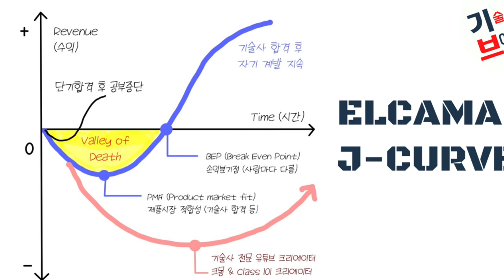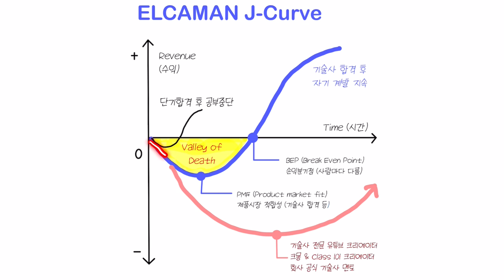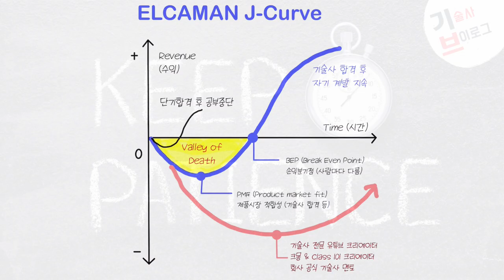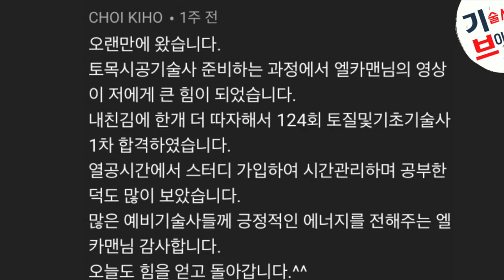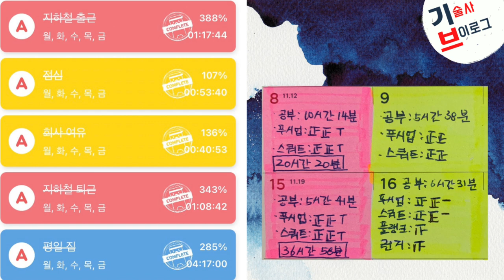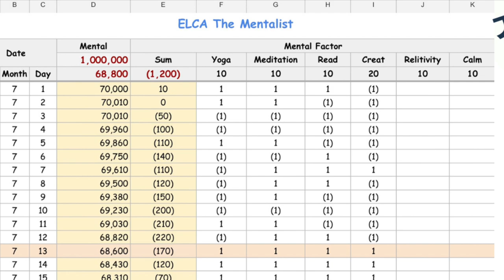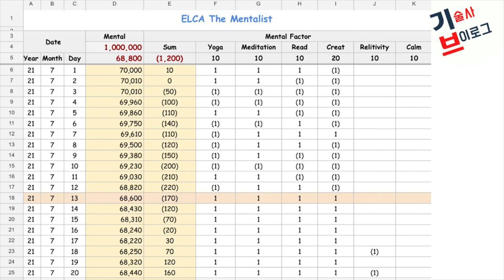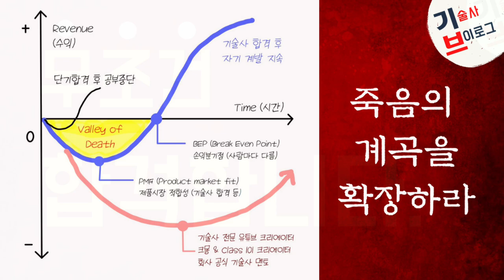기술사를 포기하고 싶다면 무조건 봐야 할 영상 (Feat. ELCAMAN J-Curve )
ELCAMAN 기술사 서브노트 전자책 E-Book을 클래스101과 크몽에서 직접 느껴보세요!!

스터디그룹: 열공클럽 어플깔고 기술사 브이로그 검색

안녕하세요 대한민국 최고의 기술사 브이로그를 꿈꾸는 행복한 기술사  ELCAMAN입니다.😁

오늘은 창업을 할 때 주로 사용되는 J-Curve를 기술사와 접목해서 만든 ELCAMAN J-Curve를 통해서 왜 우리가 Death Valley가커지더라도 신경쓰지 않고 공부를 해야 하는지 그리고 누군가는 Death Valley를 의도적으로 만들어서 더 크게 성장하는지에 대한 이야기를 하려고 합니다.

현재 기술사가 힘들어서 포기하려고 하시는 분들은 꼭 이 Death Valley라는 계념을 머리속에 심어두시면 현재 자기의 위치가 Death Valley어디에 있고, 조금만 더 노력하면 손익분기점을 넘어 더 큰 J-Curve를 그리면서 성장할 것이라는 확신을 가져다 들릴겁니다.

그리고 이 Death Valley를 최대한 힘들지 않게 넘기위해 필요한 2가지 요소인 루틴과 측정 그리고 기록 하는 방법에 대해 아주 자세하게 알려드리겠습니다.

기술사가 힘들어 포기하려는 마음이 계속 올라오시는 분들에게 제 영상이 조금이나마 도움이 되었으면 합니다.

필!승!합!격! 아자 아자 화이팅입니다!!!